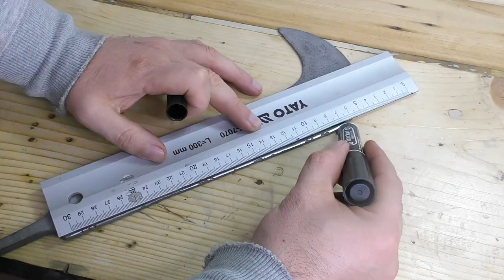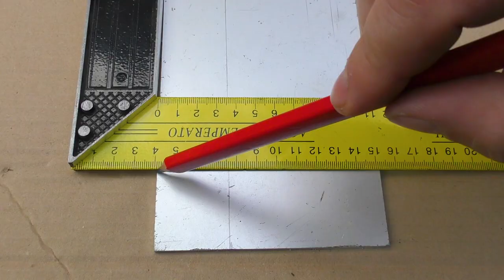Billhook Machete Restoration .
Hello
Today I bring you a restoration of a billhook bought at a flea market in Paris .There were traces of blows on the outside, the leather handle was very damaged. The rust had completely covered it.
I mounted the damaged pieces of leather and trashed it, then prepared the blade and metal part for sandblasting. After sandblasting, I used a file to remove the imperfections, then I sanded with a beld grinder . I polished the blade with sandpaper until it became a mirror .I started building the handle from scratch, at first I used a polished bronze piece until the mirror came, I continued to use pieces of aluminum and pieces of walnut wood joined together. Then I used tung oil for protection.
The last piece, after sandblasting, I straightened and applied hot bluing for protection .

My camera
Panasonic HC-VXF990